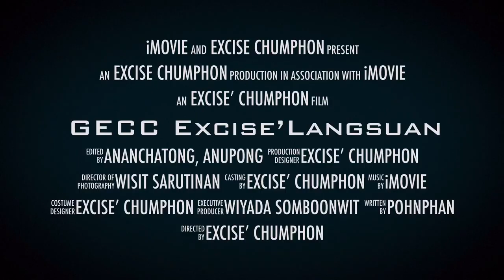GECC Excise Langsuan Branch Trailer